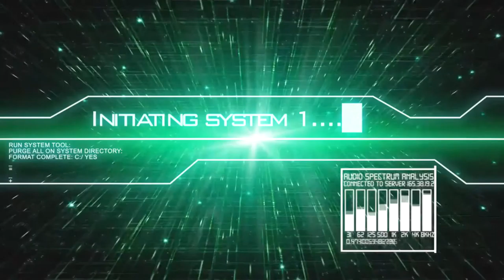[FR] Game-Play ARK: SCORCHED EARTH | Ma 1 er Grotte sur le jeux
Pour ce soir je vous montre une vidéo ARK: SCORCHED EARTH

Ma 1er Grotte sur Ark : Scorched Earth

Gunsho - Apo - CneMcBride

Info Complémentaire !

Enjoy !! Gunsho !!